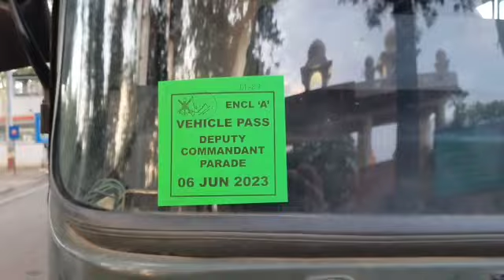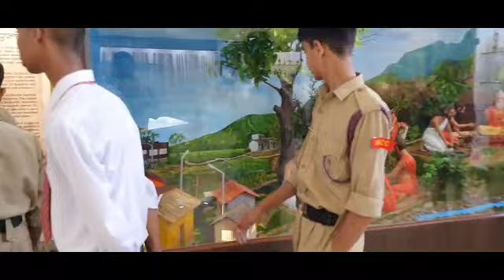APS RAIWALA : SUMMER CAMP 2023 ( DAY 5 )